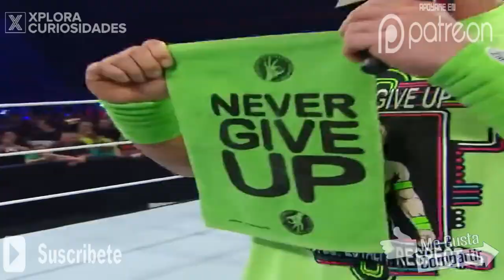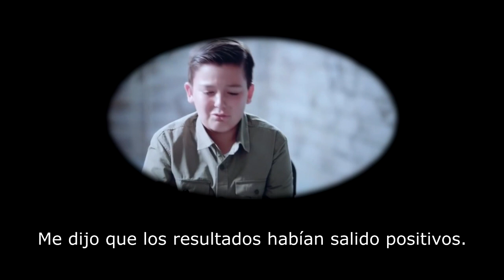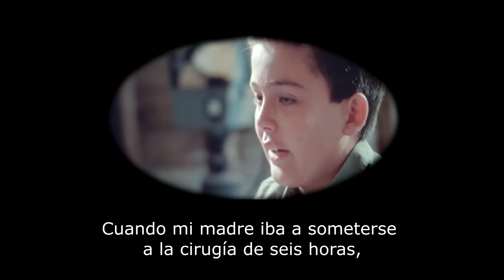La Conmovedora Historia De John Cena Que Nadie Te Había Contado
Hasta Otra.